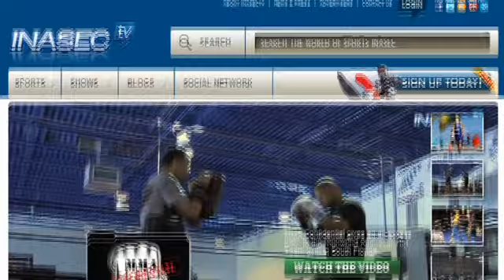Bam Margera Knocked out by Woman, Skate Tricks and Insults Contest: Nick LaPlante on Blog Bytes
INASECTV.com Blogger Nick LaPlante makes an interesting debut on Blog Bytes. He talks about Bam Margera's run-in with a 58 year old woman, and gives details on a contest he's running that calls for the best skate tricks and the best insults on video.